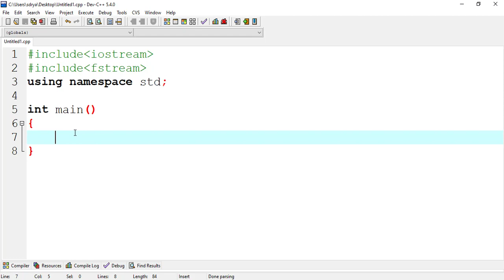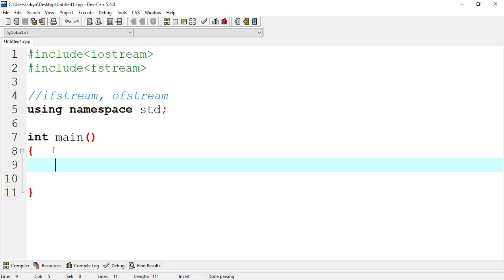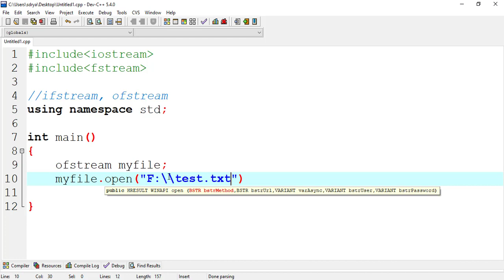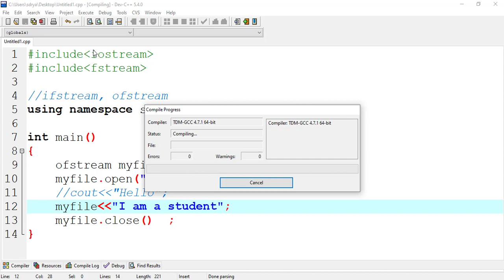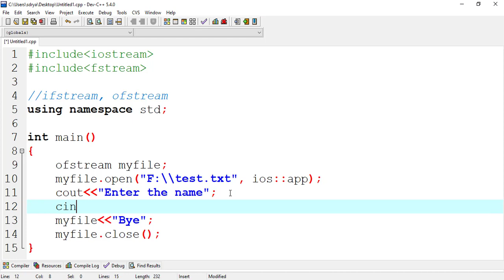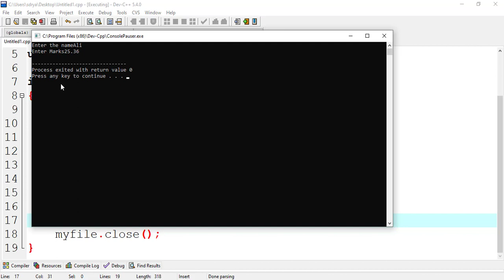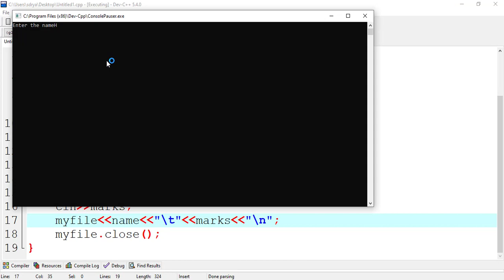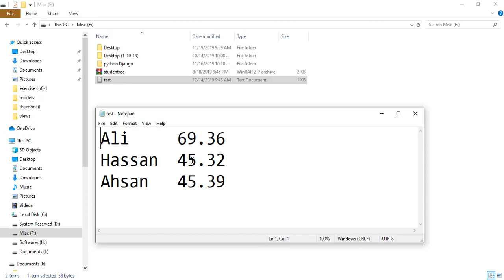File Handling in c++ Write contents to the file, file append